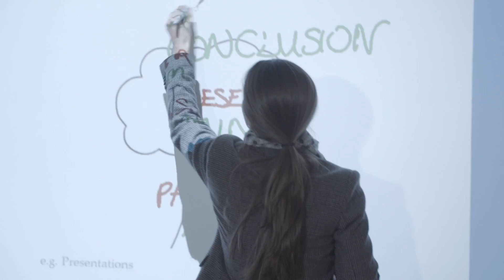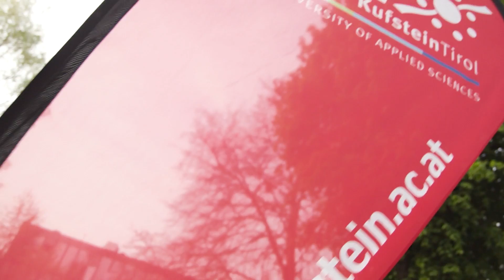Sports, Culture & Event Management – Master Degree Program at the FH Kufstein Tirol